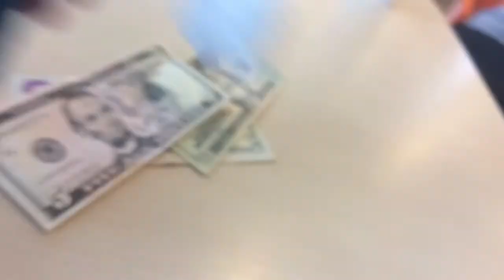SMC Movie: Annoying Friend!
Back at McDonald’s again but this time Walter is the only one there!